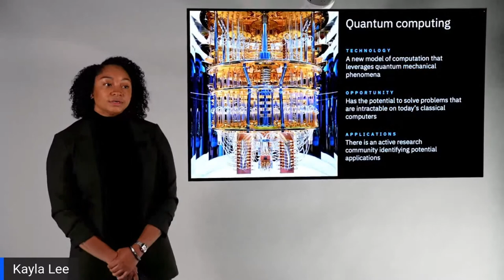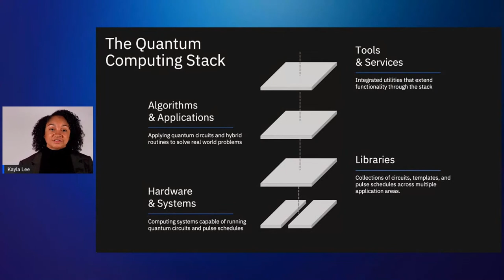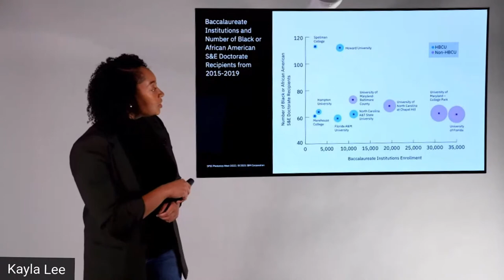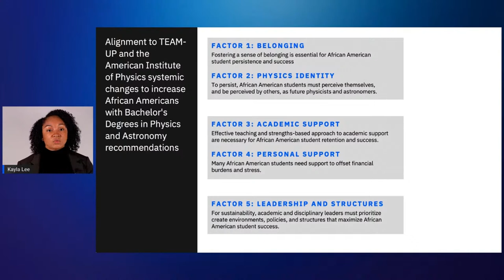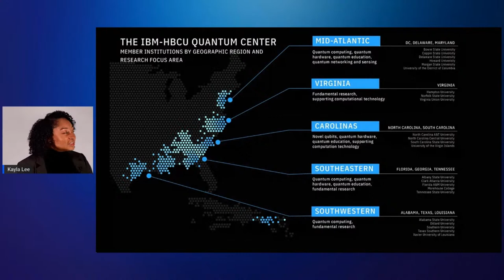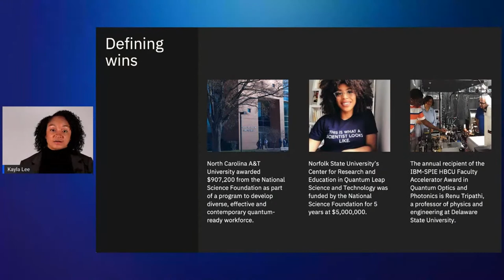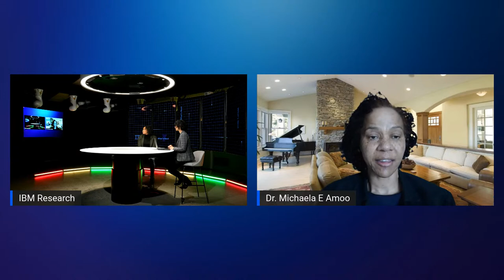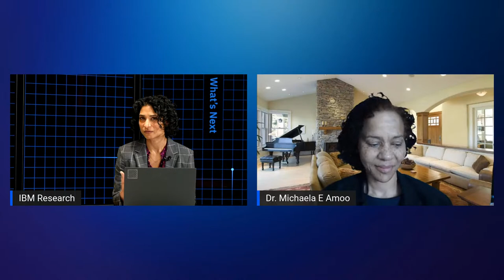Building an equitable quantum computing future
Quantum computing is a burgeoning field of study that has the potential to revolutionize the way we solve problems. To ensure that those defining the future of this new, but fast-moving industry reflect what our society actually looks like, we need to foster a community today. In 2017, Black students made up just 3% of all students awarded bachelor’s degrees in physics in the United States, and only 2% of all physics PhDs. HBCUs are a key source of Black talent, especially in STEM, and it’s why we’ve worked to create the IBM-HBCU Quantum Center program. In this seminar, we’ll hear from Dr. Kayla Lee, the Academic Alliance Lead at IBM Quantum, about what how we can work to build a quantum future that includes those who have historically been excluded from science and technology.